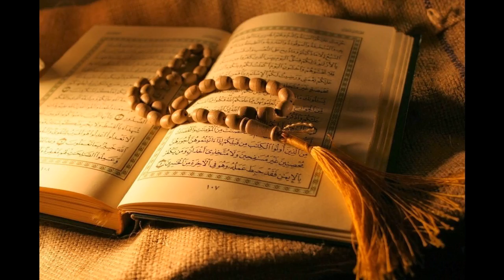91. Ash-Shams - Abdulbasit Abdulsamad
Al-Quran Recitation
91. Ash-Shams - Abdulbasit Abdulsamad